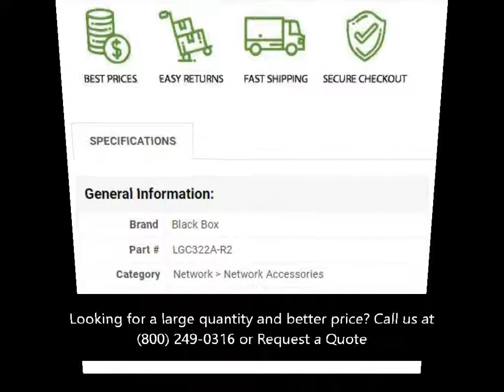LGC322A-R2 Black Box Ie Giga Mini Mc Tx-lx Sm1310 Sc 40 Km 23db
Technical Specifications for LGC322A-R2
General Information
Manufacturer Part Number LGC322A-R2
Brand Name Black Box
Product Type Transceiver/Media Converter
Interfaces/Ports
Total Number of Ports 2
Network (RJ-45) Yes
DVI No
USB Yes
Management Port No
Number of Network (RJ-45) Ports 1
Number of SC Ports 1
SC Port Type Duplex
Media & Performance
Media Type Supported Twisted Pair
Optical Fiber
Fiber Mode Supported Single-mode
Maximum Distance Supported 24.85 Mile
Network & Communication
Ethernet Technology Gigabit Ethernet
Network Technology 10/100/1000Base-T
1000Base-X
Power Description
Power Source Power Supply
Physical Characteristics
Form Factor Rail-mountable
Height 0.8"
Width 1.8"
Depth 3.4"
Miscellaneous
Environmentally Friendly Yes
Environmental Certification WEEE